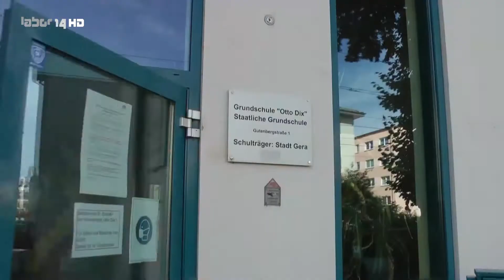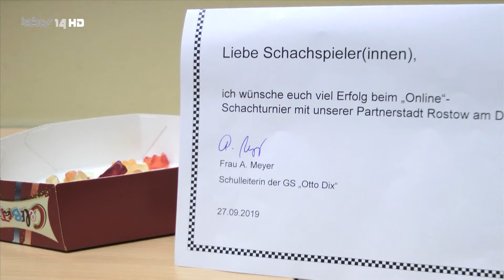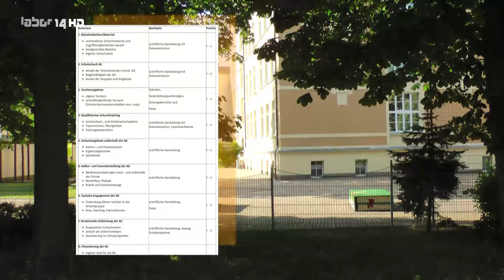Schach der (Dix-)Schule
Neustart der Schach-AG an der Grundschule Otto Dix in Gera